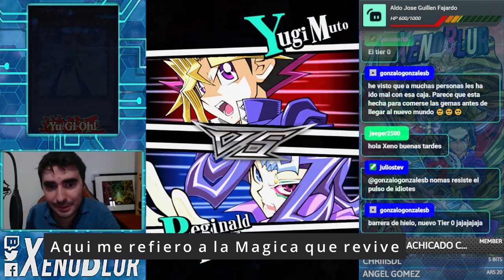Saca Fácil a Trishula, Deck BARRERA DE Hielo, El Mejor Deck Barato de la Caja | Yu-Gi-Oh! Duel Links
Deck Barrera de Hielo / Ice Barrier versión F2P para sacar fácilmente a Trishula. Un buen deck F2P

0:00 Gracias por ver el video =D
0:35 Deck
6:38 Duelos
11:42 Conclusiones